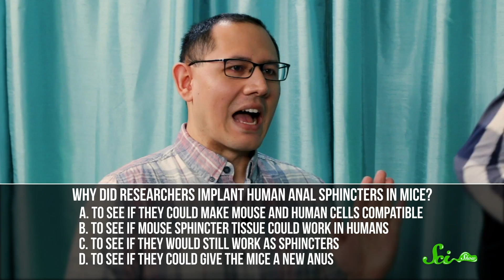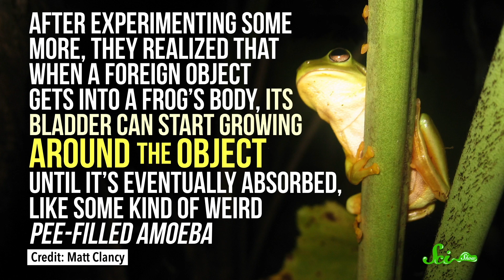Anal Jets and Frog Urine | SciShow Quiz Show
Stefan returns to challenge Hank on Quiz Show, and the rest of the SciShow Tangents crew decided to join in the fun!

Sources:
Puddling: